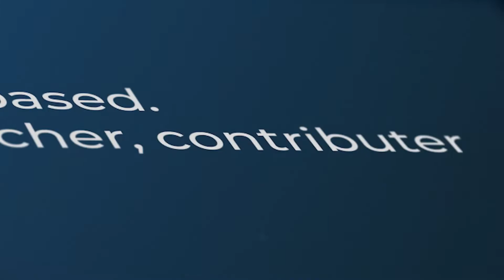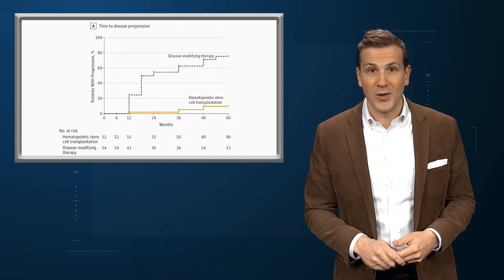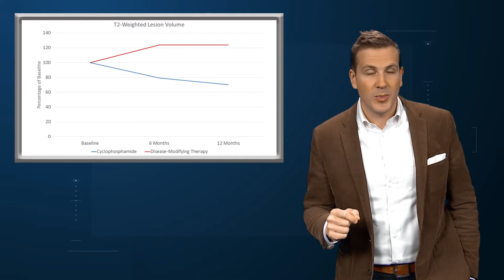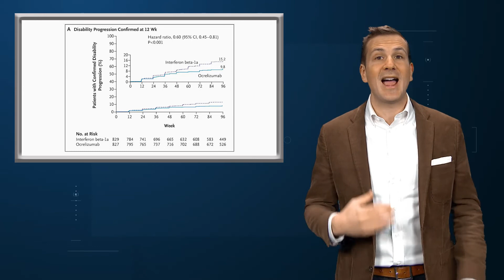Chemotherapy for Relapsing-Remitting MS?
Welcome to Impact Factor, your weekly dose of commentary on a breaking medical study. I'm Perry Wilson.

This week, I want to talk about a really remarkable piece of work. But it's not remarkable in the way that a lot of the reporting is saying. The trial appears in the Journal of the American Medical Association.